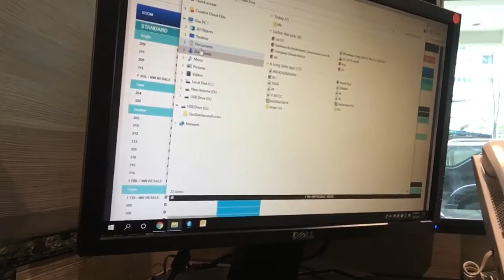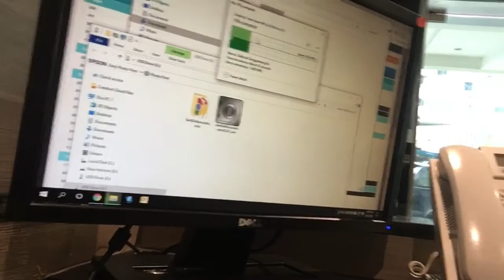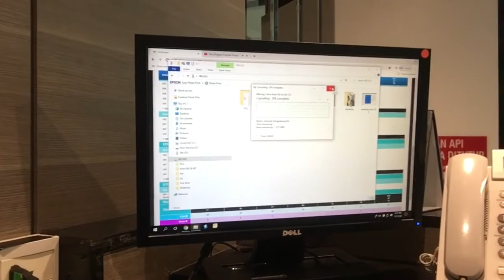USB 2.0 vs USB 3.1 gen1 Speed Test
Umhar phen ah